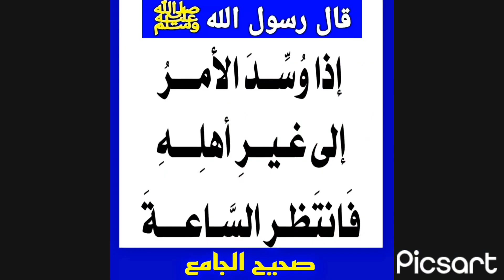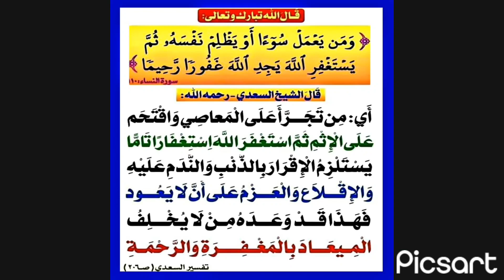قال رسول الله ﷺ أفضل دينار ينفقه الرجل: دينار ينفقه على عياله، ودينار ينفقه على دابته في سبيل الله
قال رسول الله ﷺ أفضل دينار ينفقه الرجل: دينار ينفقه على عياله، ودينار ينفقه على دابته في سبيل الله، ودينار ينفقه على أصحابه في سبيل الله ¦¦ صحيح الإمام مسلم ¦¦ محمود منصور